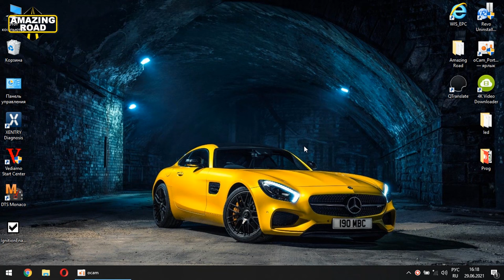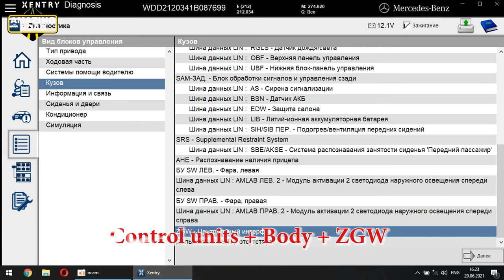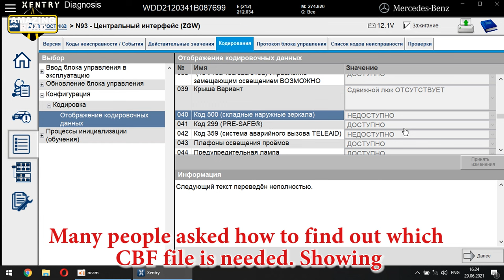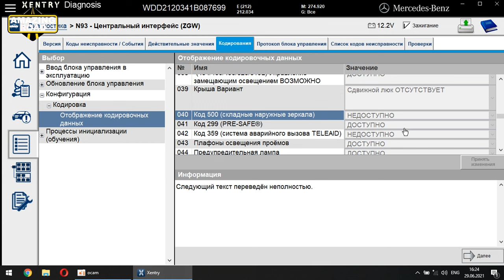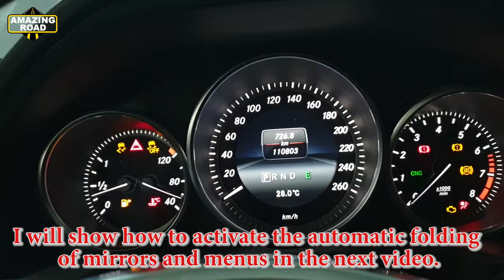Mercedes-Benz Retrofit. Installation and CODING of Folding Side Mirrors With Light on Mercedes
🔴 Hidden Function Way Home on Mercedes W212, W204 / Auto inclusion of light In dark after exit from car

How to find out which CBF file to choose - 10:53

 Installation and CODING Folding Side Mirrors on Mercedes
Дооснащение Mercedes-Benz.
Установка и КОДИРОВКА Складных Боковых Зеркал на Mercedes